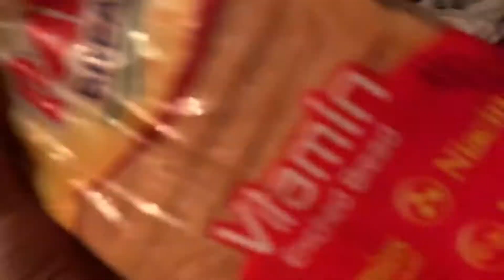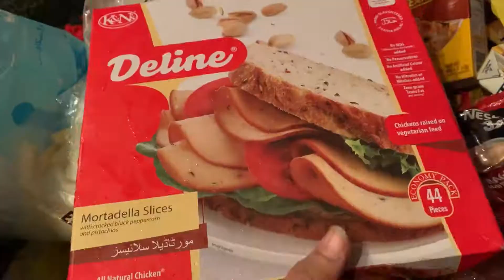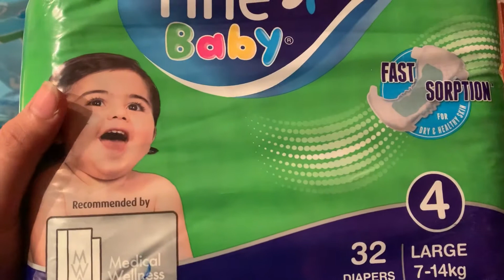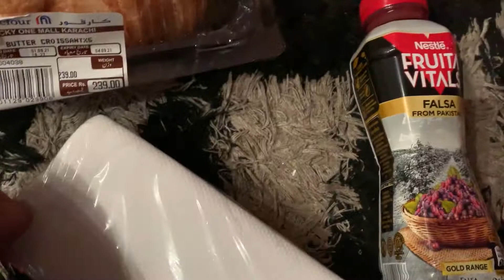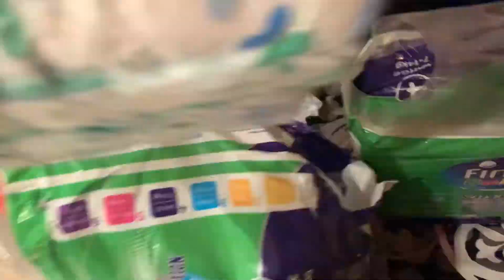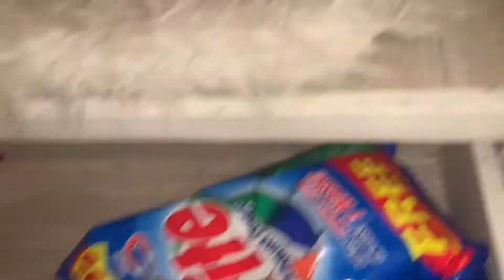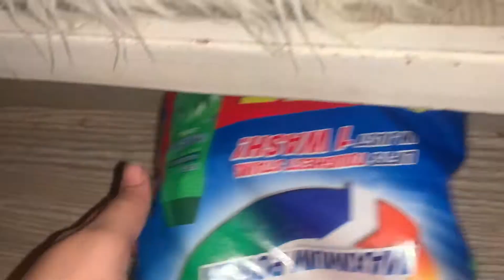مشترياتي الشهريه في بكستان🇸🇦🇵🇰 my monthly grocery shopping 🛍